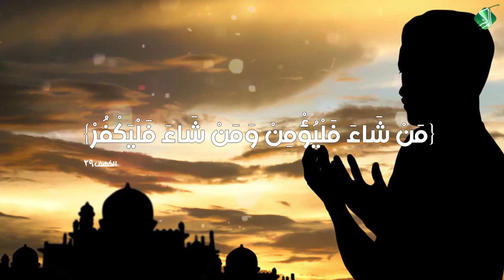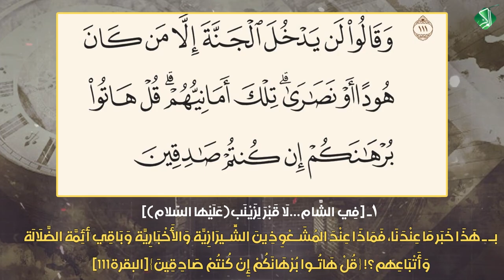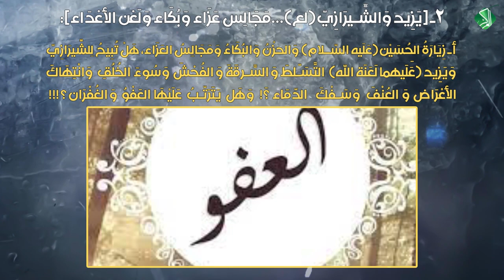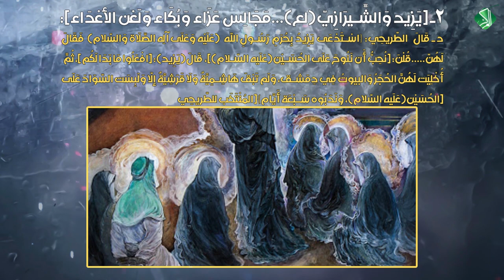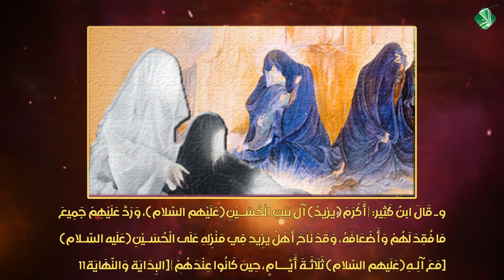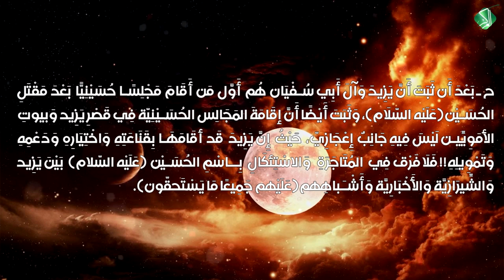[يَزِيد وَالشِّيرَازِيّ(لع) ... مَجَالِس عَزَاء وَبُكَاء وَلَعْن الأعْدَاء]